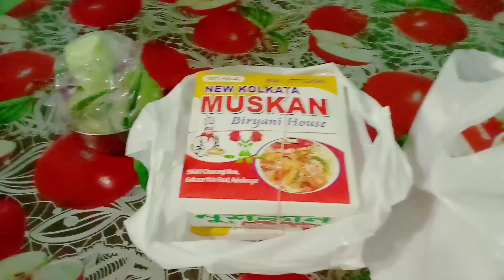পরিবারের সবাই মিলে এবছর শীতে আমাদের প্রথম পিকনিক ❤ Night picnic with family😱 Picnic vlog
শীতের রাতে বিরিয়ানি পিকনিক এবং চিকেন কষা
picnic biriyani and chicken kosa
chicken biriyani
picnic chicken biriyani
শীতের শুরুতে জমিয়ে পিকনিক
Night picnic with family
শীত কালে পিকনিক ছাড়া চলে?
পরিবারের সবাই মিলে এবছর শীতের আমাদের প্রথম পিকনিক
winter season family picnic
শীতের রাতে পিকনিক সাথে বিরিয়ানি আর কষা মাংস
শীতের রাতে ভাই বোন দের সাথে পিকনিক
এই শীতে প্রথম বনভোজন
Picnic vlog
picnic vlog 2023